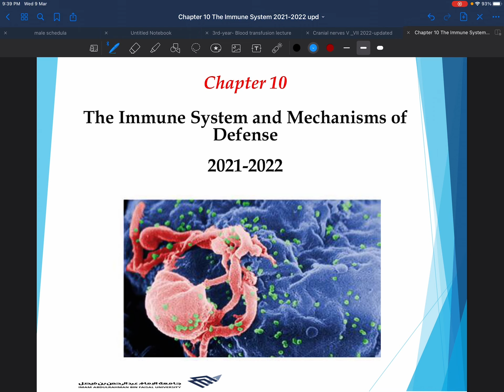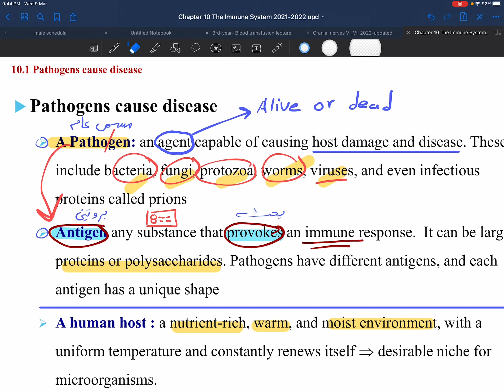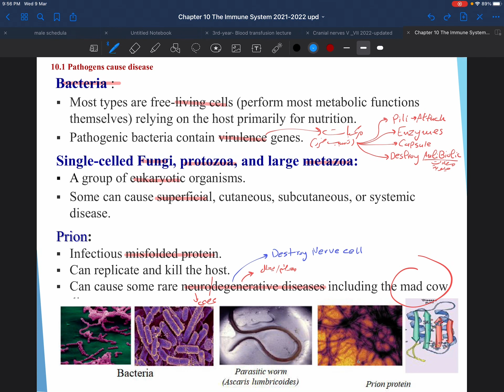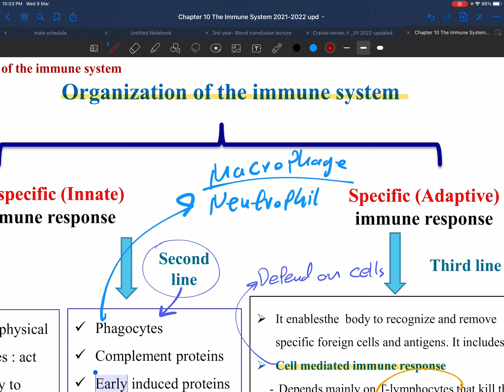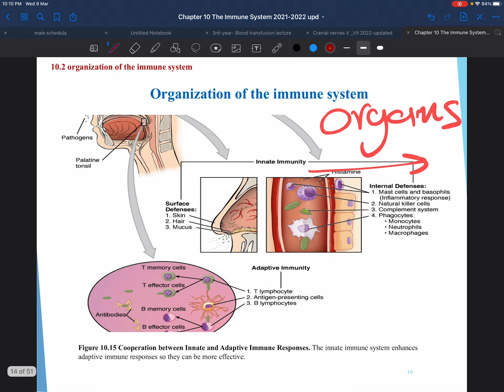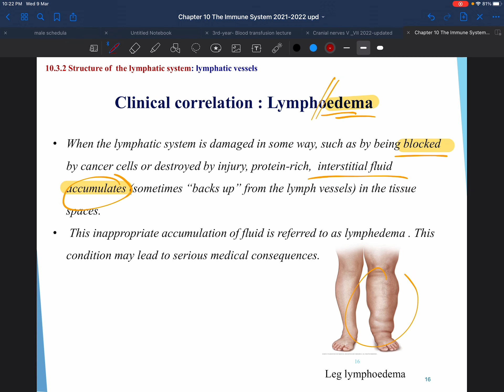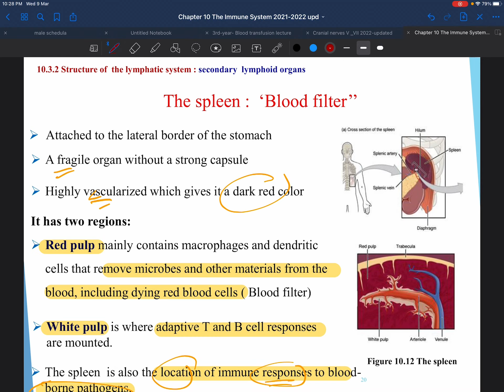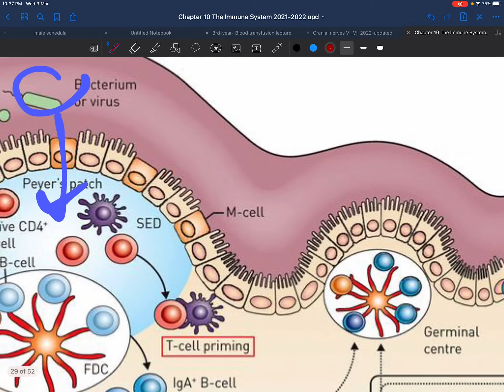CH10 l Biology l Immune System L1